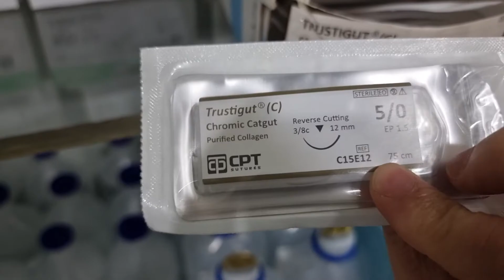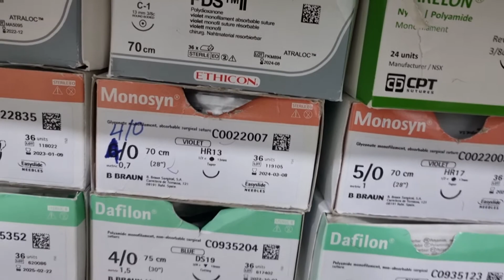Chỉ phẫu thuật I Phân loại